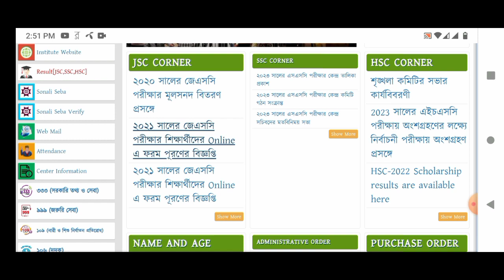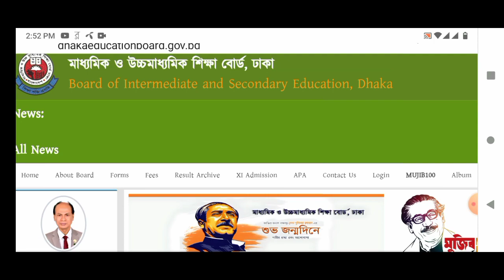রোজা ও তীব্র গরমের জন্য কি এসএসসি পরীক্ষা পিছাচ্ছে সরকার?মিটিং এ দিপু মনি? জেনে নাও আপডেট নিউজ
এসএসসি পরীক্ষার আপডেট নিউজ || এসএসসি ২০২৩ | এসএসসি পরীক্ষা পিছাচ্ছে?
এসএসসি পরীক্ষা ২০২৩ পরীক্ষা পিছানোর দাবি সরকার কি পরীক্ষা পিছাচ্ছে? গরমের কারনে SSC পরীক্ষা পিছাবে সরকার? সময় কম পেয়েছে হাজারও পরীক্ষার্থী এসএসসি পাস করাবে সহজেই